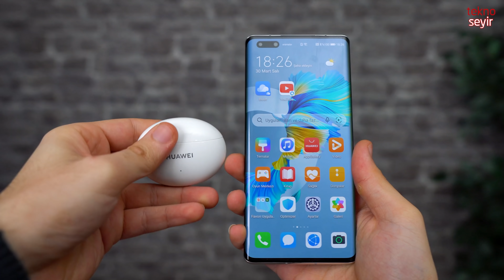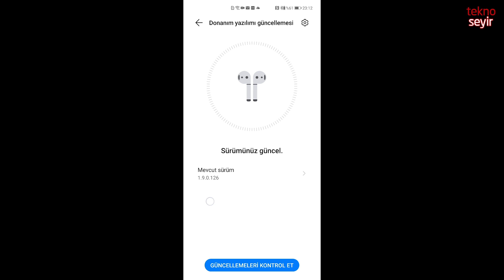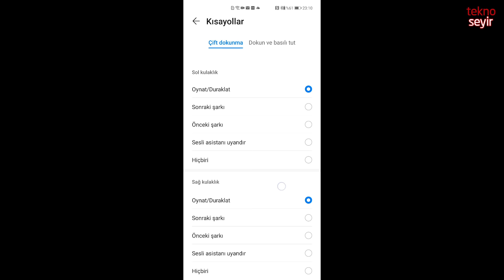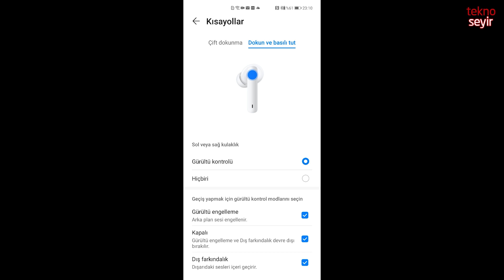Huawei Freebuds 4i Kulaklık İncelemesi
Huawei, Freebuds serisine 4i modelini ekledi. Gerçek kablosuz türünde olan bu kulaklıklar, uzun kullanım süresi ve ses kalitesi ile ön planda.